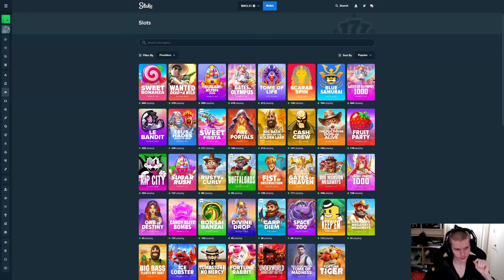My BIGGEST win so far on SUGAR RUSH 1000!